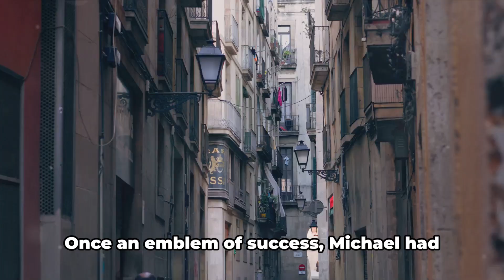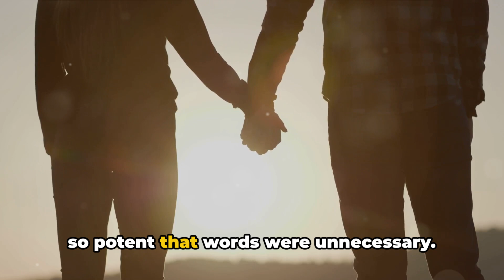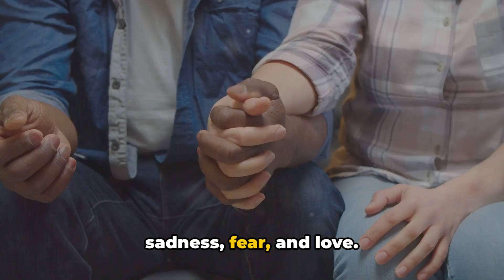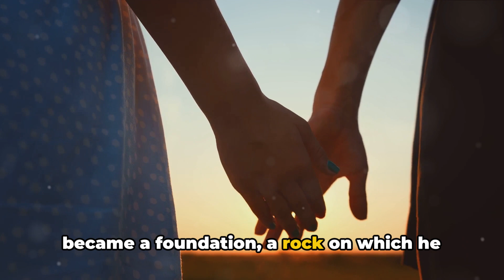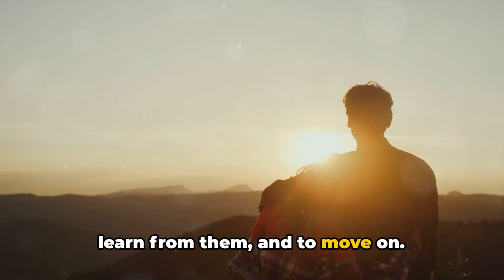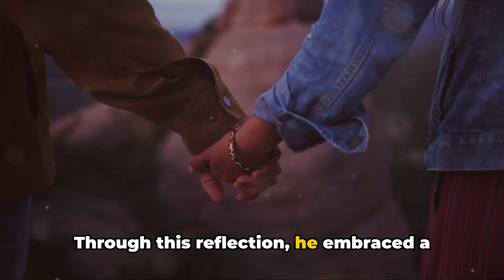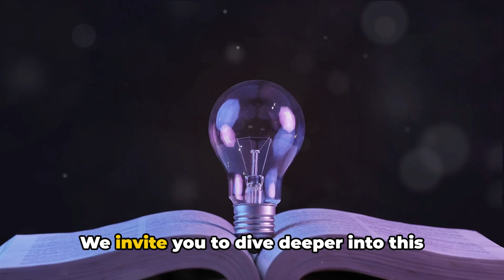7 Amazing Things That Happen When You Meet Your Soulmate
In this heartwarming video, we delve into the incredible and life-changing journey of meeting your soulmate. Join us as we share the inspiring story of Michael and the amazing things that unfolded when he finally met his soulmate. From serendipitous encounters to undeniable connections, witness the power of love and the transformative impact it can have on our lives. Get ready to be moved and inspired by this extraordinary tale that reaffirms the belief in true love.

OUTLINE:

00:00:00 "The Unexpected Meeting"
00:01:52 "The Seven Wonders of Soulmate"
00:05:33 "The Power of True Connection"
00:06:31 "Join the Community of Superior Wisdom"